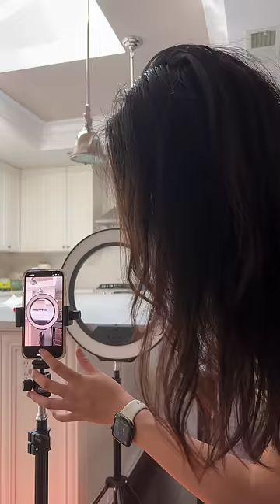I Made a Thirst Trap... For Water